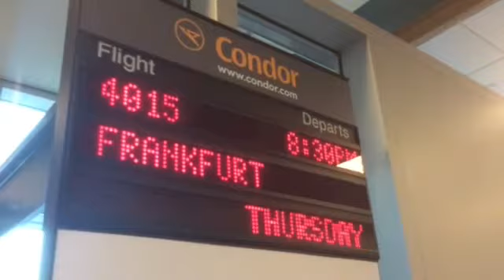Condor Airlines arrives at TF Green Airport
By: pparker
Published on: June 19, 2015